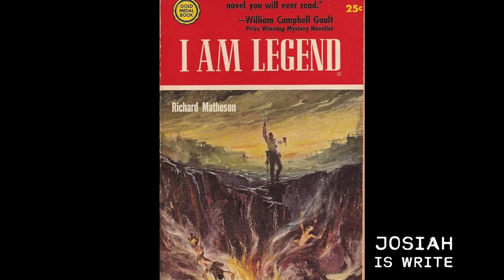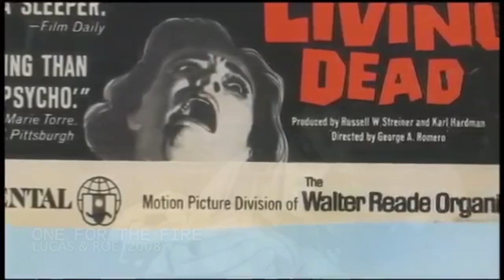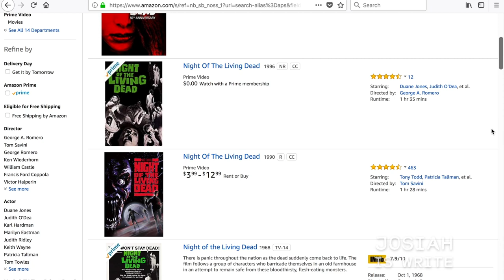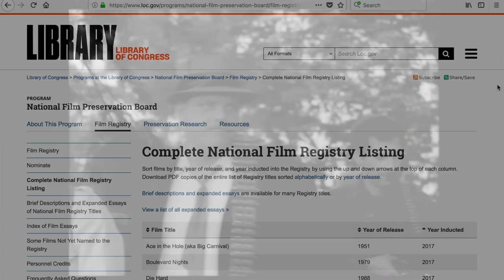George Romero's Night of the Living Dead: A Pittsburgh Perspective - Geek Culture Explained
Josiah shares the history of another one of the most important films ever made in Pittsburgh, George A. Romero's Dawn of the Dead!

Josiah shares the history of one of the most important films ever made in Pittsburgh, Night of the Living Dead.